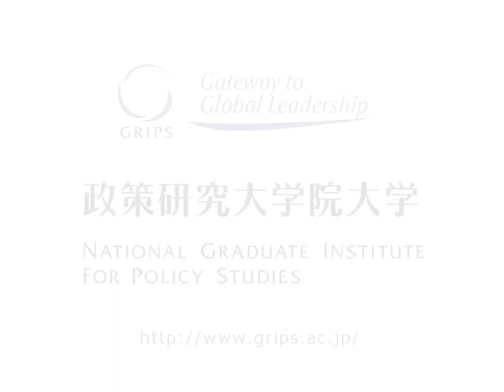The 70th GRIPS Forum 渡辺博史氏「最新の世界経済の動向」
2012年11月05日
渡辺 博史氏（株式会社国際協力銀行代表取締役副総裁）
『最新の世界経済の動向―マクロ経済・金融を中心に』

講演の続きはこちらからご覧下さい。

GRIPSフォーラムでは、政策研究大学院大学(GRIPS)が持つ政策研究に関する広範なネットワークを活用し、各界のリーダー（政府関係者、行政官、産業界、研究者など）や本学関係者から、さまざまな分野で活動する有識者を招いて、日英同時通訳付きの講演会を開催し、その受講を通じて、政策に関わる諸問題の理解を深めることを目的としています。フォーラムは日英の同時通訳にて行い、授業の一環として単位化されています。またその他にも学内外から広く聴衆を募集しています。